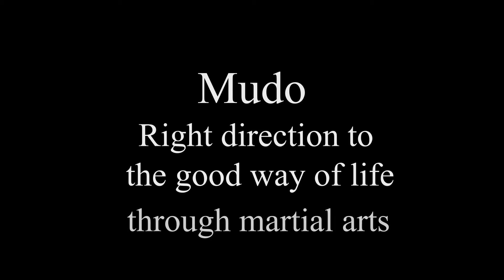Masters Taekwondo Technique Demo